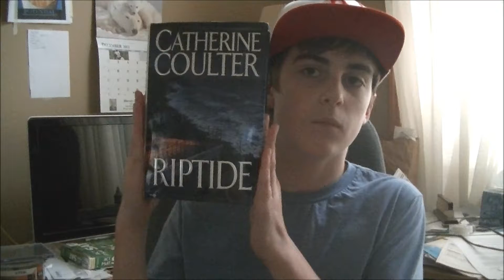vlog 37: Realy Bad Readers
Jimmy describes how he zones out when reading.

CreativeJuicer Youtube Channel: